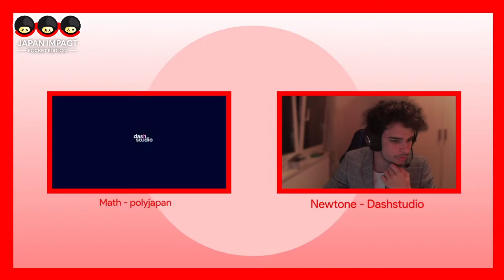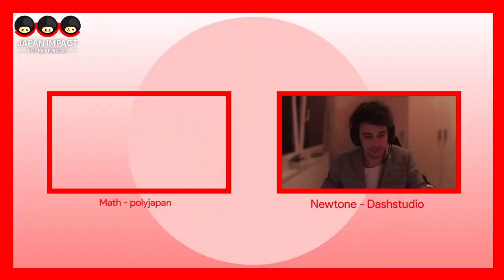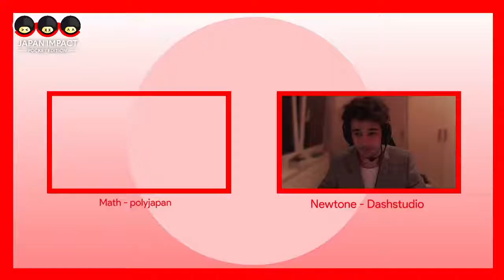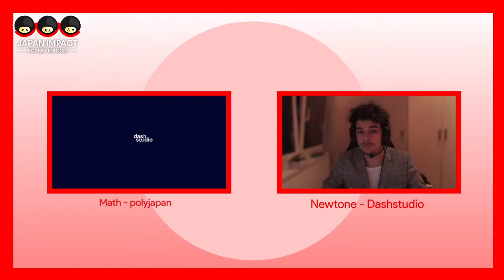Tournoi Rocket League (Rediff JI Pocket Edition)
Des bagnoles, du foot, des explosions ! PolyJapan et DashStudio commentent en direct le tournoi de “Rocket League”. Qui sera le/la boss ? Organisé avec l’aide de G@ming Federation

SOMMAIRE
0:00:00 Intro
0:02:53 Match 1 (demi-finale) : Sikyo RL VS Shadow Players
0:26:03 Match 2 (demi-finale) : Kampai senpai VS rL.Exe
0:57:58 Finale (partie 1/2)

NOTE : Malheureusement, suite à un incident de serveur, nous n'avons pas pu récupérer la partie 2 de la finale u___u Nous sommes désolés. Nom de l'équipe gagnante dans les commentaires.

Rediffusion du Live du samedi 20 février 2021 de Japan Impact : Pocket Edition